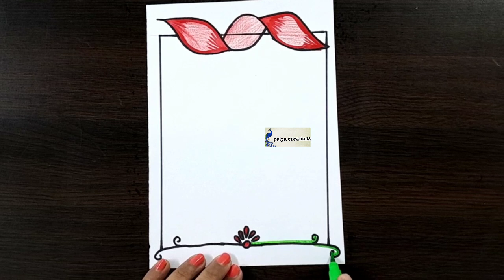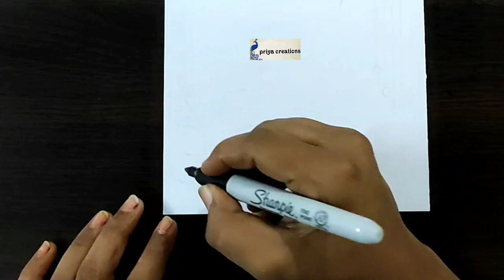border design | border design for project | project work designs | assignment front page design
border design for project | notebook border design | border designs for project work

assignment
project work
assignment
project work